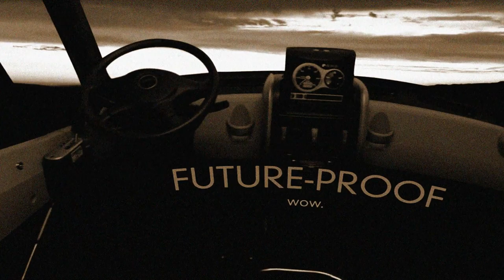(Fanmade) Vintage Navistar eStar Commercial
Song is Swing Doors

Loved the thought of making an old school commercial for an electric van from a long-gone era.